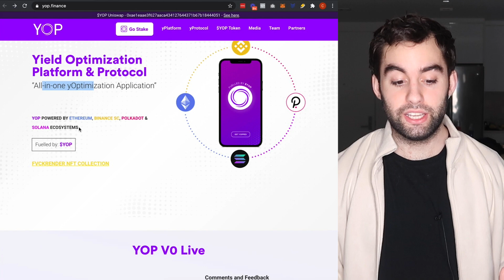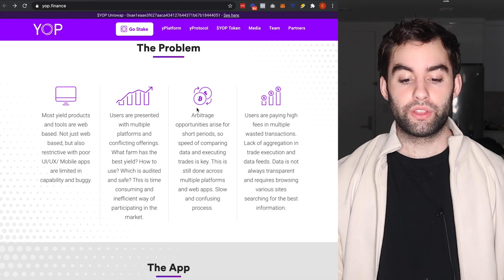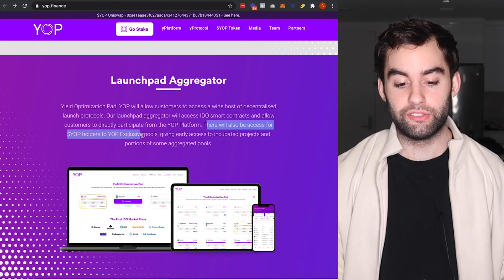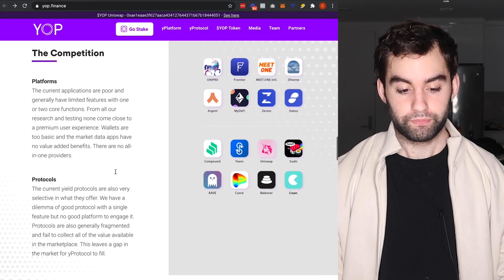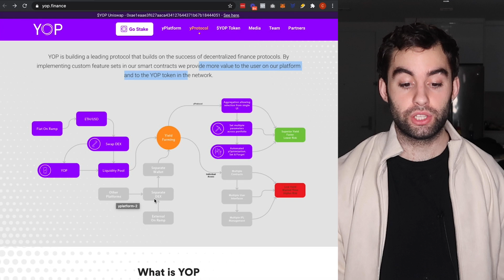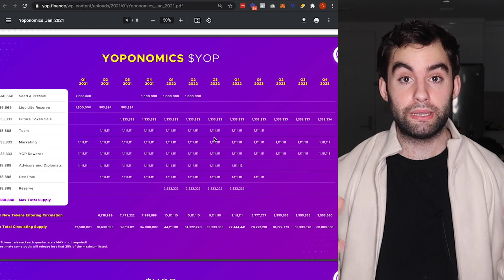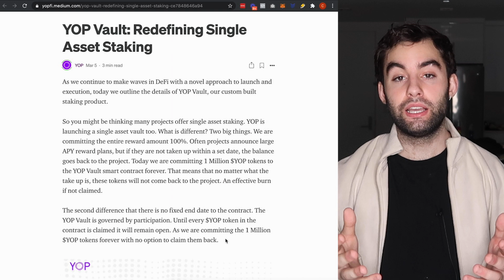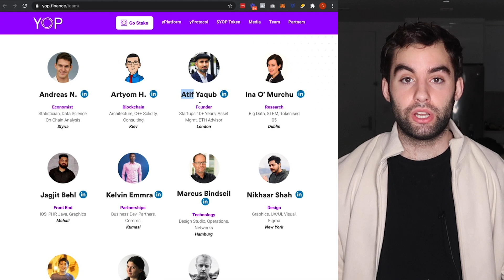INSANE Low Cap Crypto Gem (YOP FINANANCE)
When it comes to Crypto we all have seen the rise of decentralized finance and YOP is going to be a ‘one size fits all’ platform. With YOP you’ll be able to have access to many different products in the DeFi sector all under one roof. All of this is fueled by the YOP token.

0:00 - Introduction
0:31 - My biggest concern with YOP
1:31 - What is YOP?
2:49 - The yPlatform
3:30 - The yProtocol
4:30 - The YOP Application & functions
6:23 - Launchpad Aggregator
9:09 - yPlatform deep dive
10:56 - yProtocol deep dive
11:26 - The team / founders
12:55 - YOP Tokenomics (Yopenomics)
14:40 - YOP Vault
16:18 - YOP + Capital on demand
17:52 - Final words about YOP

*** I DO NOT OFFER FINANCIAL ADVICE. THIS IS JUST RESEARCH AND THESE ARE VERY SPECULATIVE LOW MARKET CAP PROJECTS THAT CAN GO TO NOTHING ***